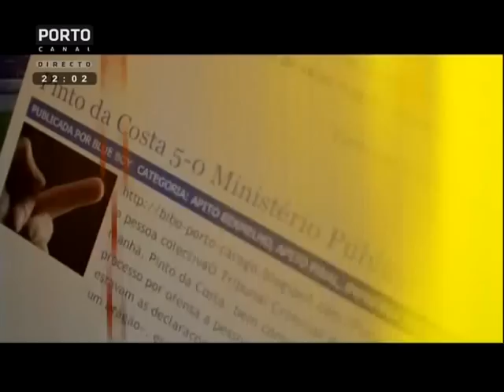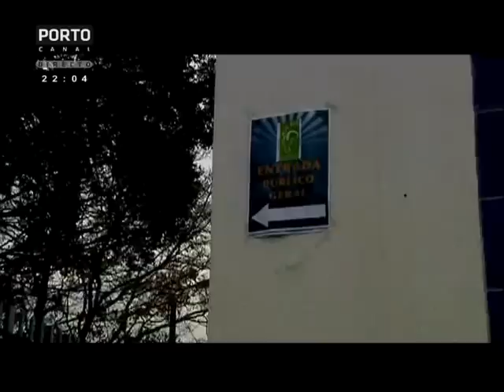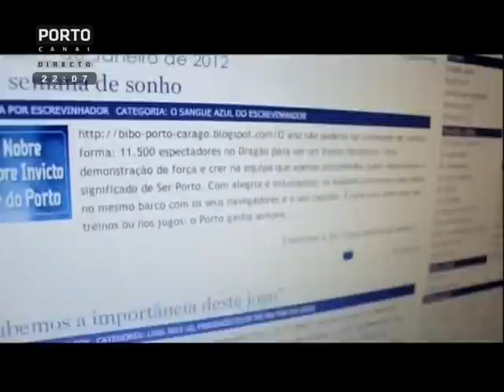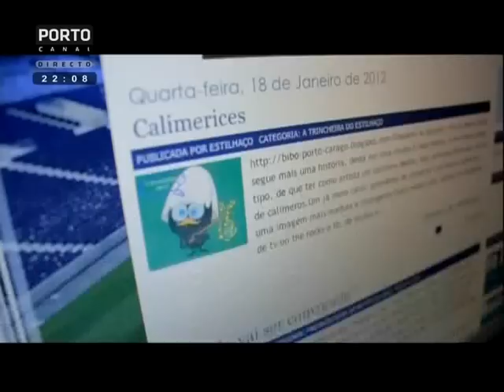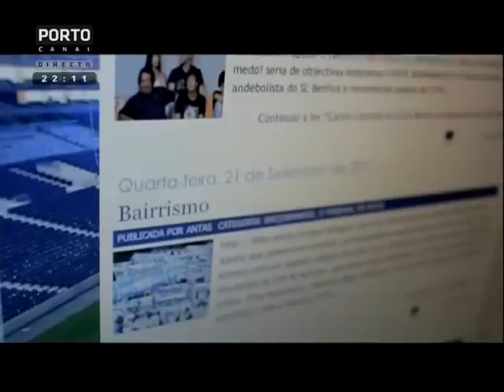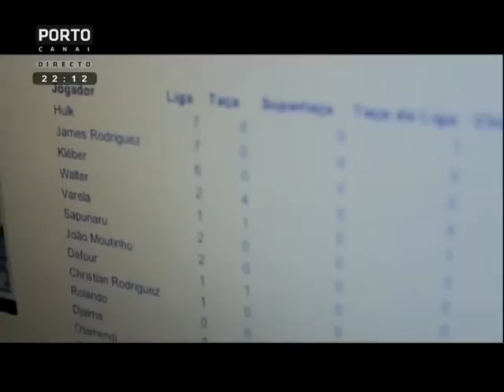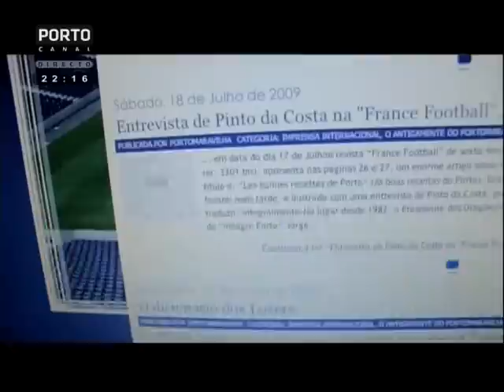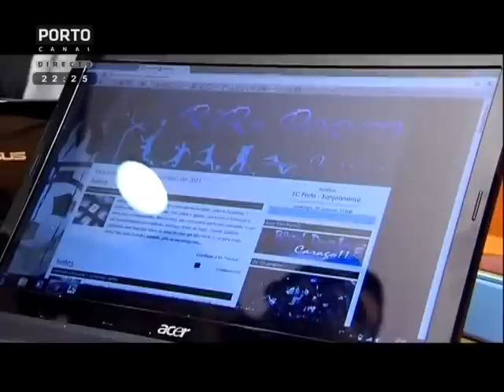Porto canal- azul e branco-modalidades-bibo porto carago.vob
Azul e branco - Porto canal de 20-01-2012... Adeptos das modalidades!